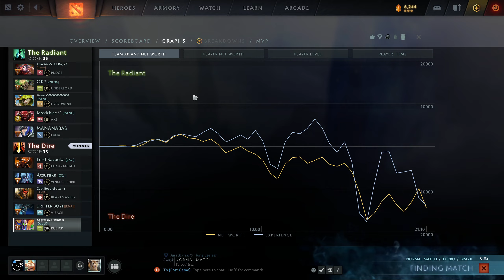Rubick the master of this game 15 kills #162 🧙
Hero Rubick Dota 2 patch 7.36

  Rubick:
  Kills: 15,
  Deaths: 4,
  Assist: 13,
  Gold: 37189g

  Rubick itens:
  Ethereal Blade
 Kaya and Sange
 Octarine Core
 Boots of Travel 2
 Aghanim's Scepter
 Blink Dagger
 Psychic Headband

  Players:
  Lord Bazooka
 DRIFTER BOY!
 Aggressive Hamster

  Result Win  Rubick